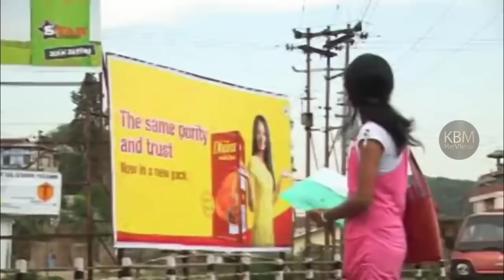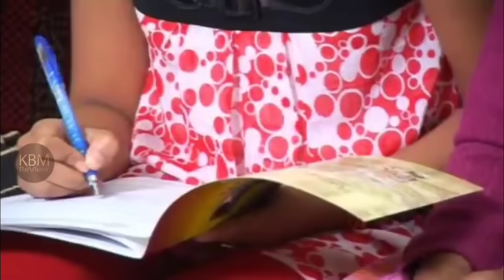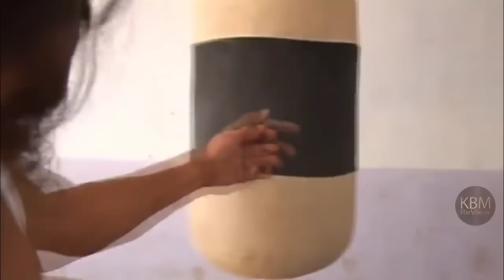Ka Snam Ka Ud E3 || Khasi Film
Warbah Films Production
Prisila Warbah & K.B Film Production Presents
First Khasi Double Role Film - KA SNAM KA UD

Starring : Francis C.Kharkongor, Alfidarie Kharsyntiew, Moonstar Nongdhar, Manisha Sun, David Kharkongor, James Kharhujon, Sylvestar Pyngrope, Destina Mawrie, Ananias Warbah, K. Niren Singh, R. Waroh Pde, Amsbresstar Kharmunuid, Suman Lyngdoh Nongpyiur, John Kerlang Kharmih, Robi Biswokarma, Sylvanus Wahlang, Gopi Marwein, Appu Pathaw, B.G. Shylla,

Child Artist : Nangteimanbha Shabong, Saledea Pyngrope, Shimtilang Kharir

Asst. Make up : Sangita Pyngrope
Co-Director & Make up : W. Ibohal Singh
Fight Director : Sylvestar Pyngrope
Music Director : Nandan K. Bhuyan

Playback Singers : R. Waroh Pde, Alicia Pyngrope & Pynshailang Lyngdoh

Light & Trolly : Bobo & Holendro
Asst. Cameraman & Editor : David Akoijam
Cinematography : Sanjit XL
Editor : Kunjakeshore Thoudam
Dialogue : David Kharkongor

Producer : Ananias Warbah
Story & Director : K. Niren Singh